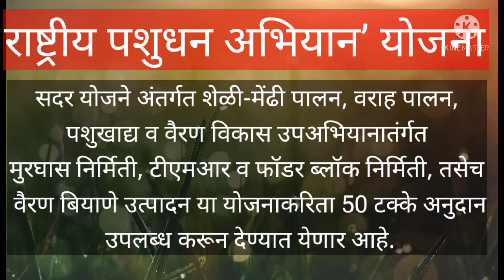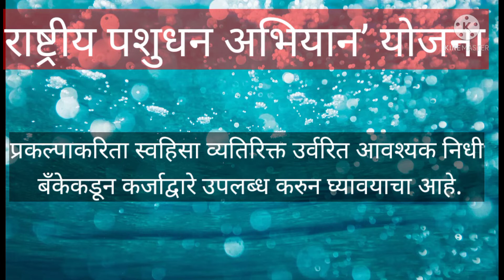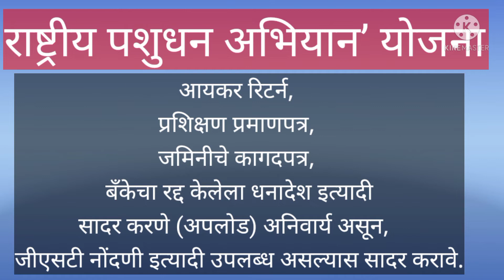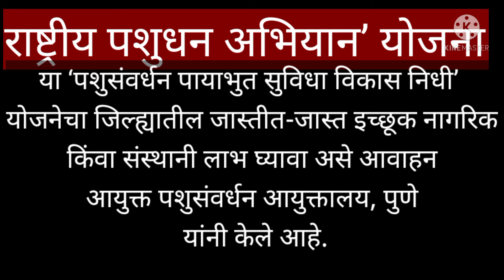National Livestock Mission 2021-22राष्ट्रीय पशुधन अभियान शेळी,मेंढी,वराह पालन🌾मुरघासTMRवैरण50%अनुदान